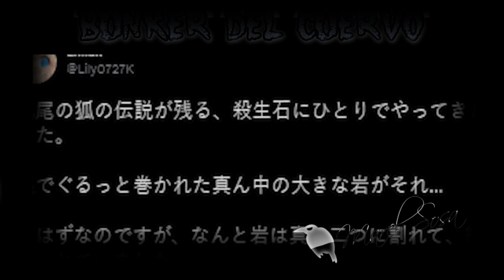Encuentran a la🎇 PIEDRA ASESINA🎇 de Japón partida en dos🎇